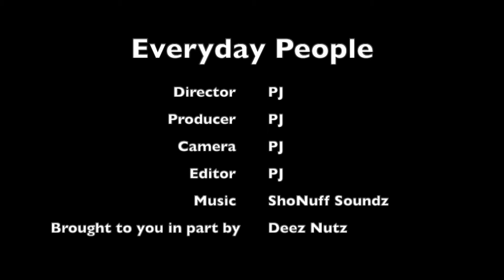Viral TIKTOK Grandma Says, “Grandparents Are TIRED of Being The Babysitter For Grandchildren”